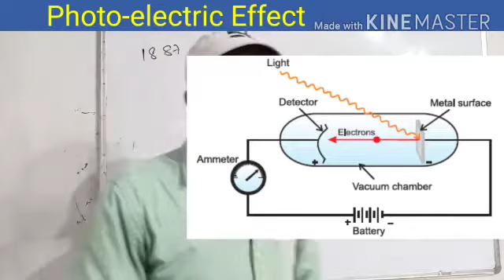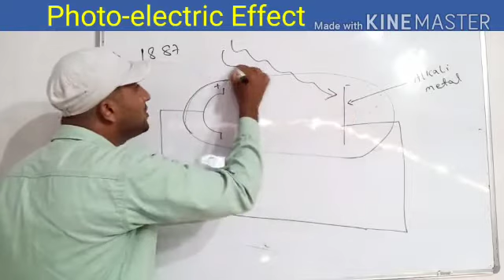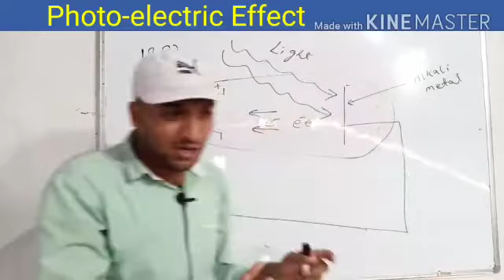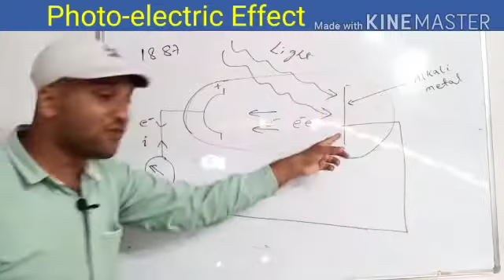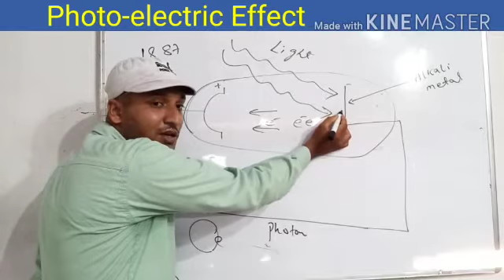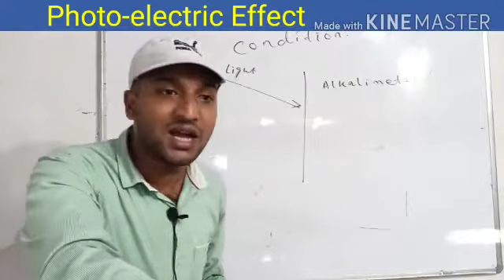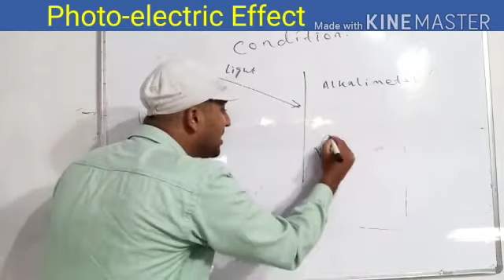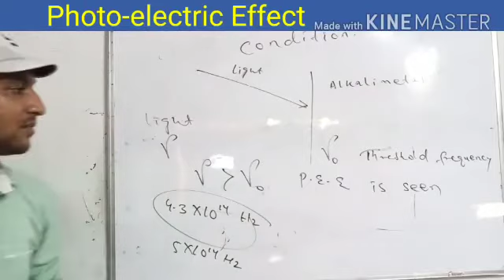Class- 11, Chemistry, Topic:- Photo Electric Effect,10/08/2020.